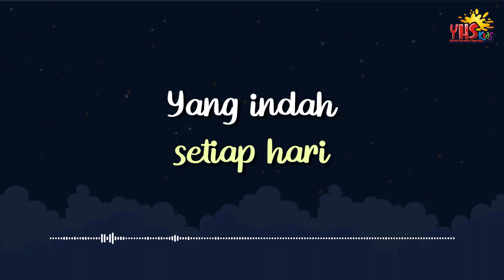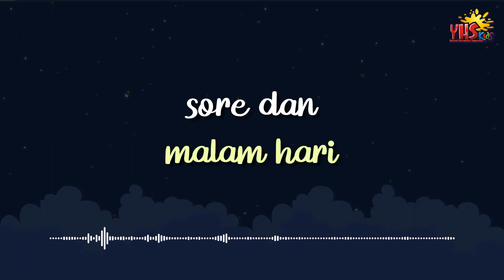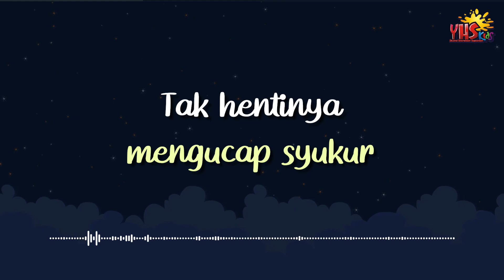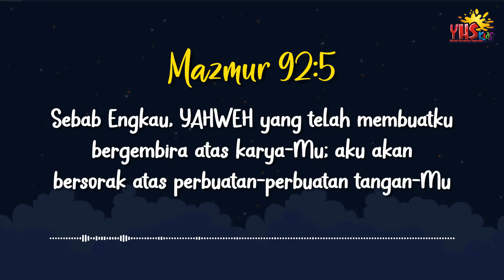SELAMAT MALAM YESUS | 8 Juni 2023